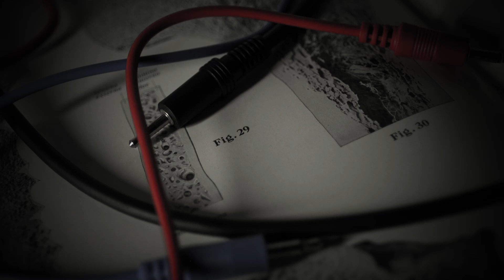30 minutes of dark ambient music for an ethereal relax, a journey between fantasy and horror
Vibrant sounds, sci-fi details, evolutions, very present and invasive low frequencies, sensations that are not well definable...the unconscious is unleashed and takes shape through music, it comes to the surface and for a very brief moment it reveals itself to us, welcome it !

Music produced by Maurizio faggion.